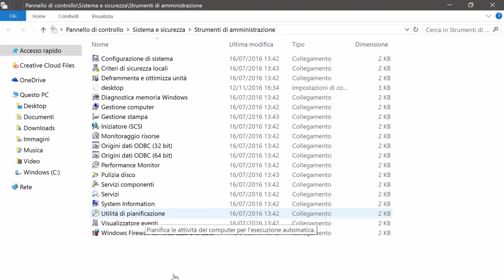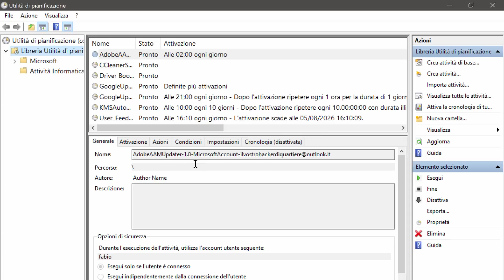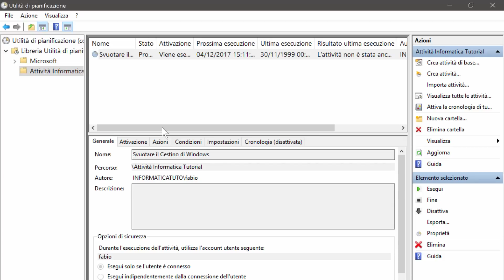Svuotare automaticamente il Cestino in Windows 10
*COMPENDIO*
Come abilitare la pulizia automatica del Cestino in Windows 10?
Grazie all'Unità di pianificazione [cartella Strumenti di amministrazione] è possibile creare un'attività nel sistema operativo che permette di eliminare il contenuto presente nel Cestino, applicando quindi un'automazione così da evitare la pulizia manuale da parte dell'utente.
La stringa da aggiungere nella sezione Azioni è specificata nell'articolo di Windows Blog Italia (presente nella sezione "LINK E CONTATTI" in questa descrizione).

Nota
• Per rimuovere l'avviso di conferma di eliminazione di un file, è possibile seguire questa mia guida